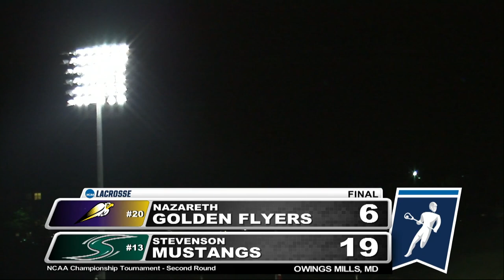Men's Lacrosse NCAA 2nd Round vs Nazareth Postgame with Kyle D'Onofrio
Stevenson Senior Kyle D'Onofrio talks about his 4 goals and the team's impressive 19-6 victory over Nazareth in the 2nd Round of the NCAA Tournament.